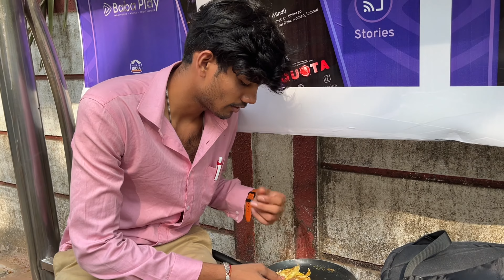Summer Stereotypes | Hard Munde Vines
Summer video || summer funny video | summer | hay hay garmi | life in summer | weather hot 🥵| summer

Please support for more vines 😍 HARD MUNDE